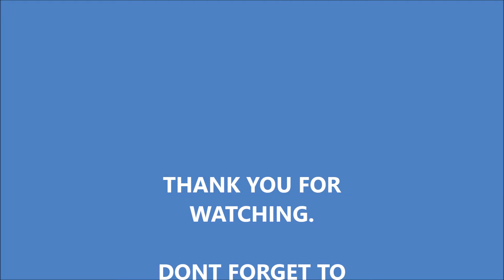Vlogging in the Canadian Visa Application Center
I go to the Canadian Visa Application Center in Wafi since we might travel to Canada for summer holidays.